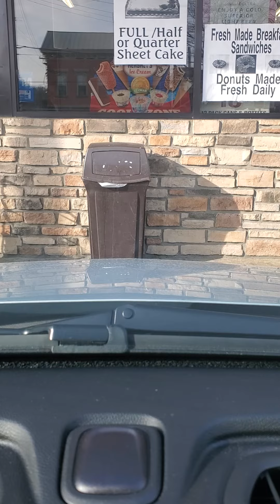December 5, 2022